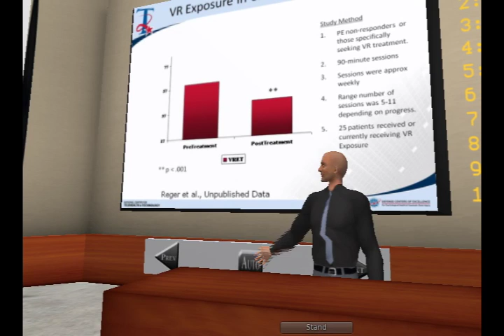Telehealth and Technology (T2) _Psychological applications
Dr. Kevin M. Holloway, Project Manager National Center for Telehealth and Technology (T2) _ Psychological Applications of Virtual Worlds_ 2010 presentation